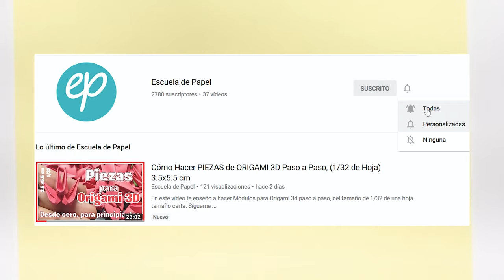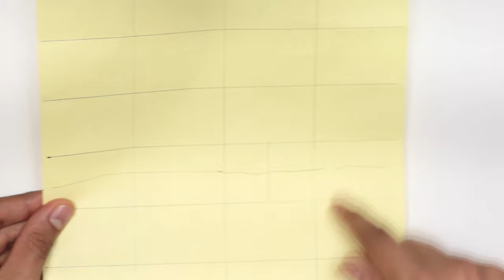HAZ tus PIEZAS de Origami 3D 🔴 Más RÁPIDO❗ ⚡ Revelo mi SECRETO 🤐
🔶 CREA también un Cisne de DIAMANTES 🔶